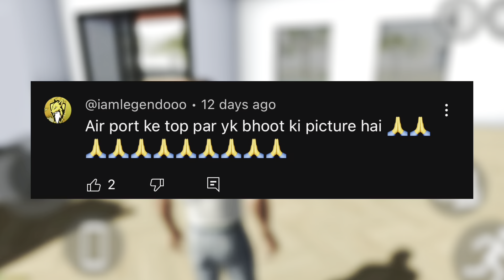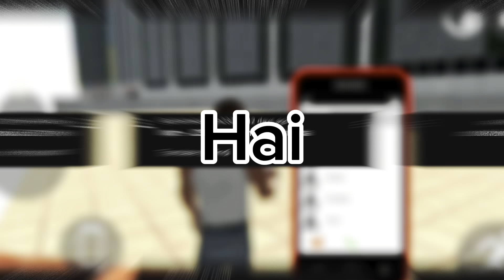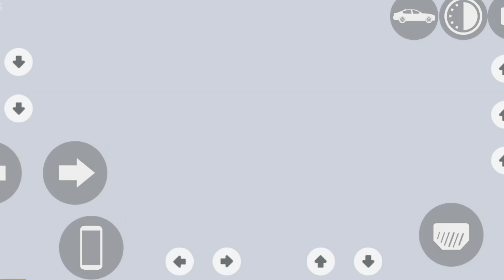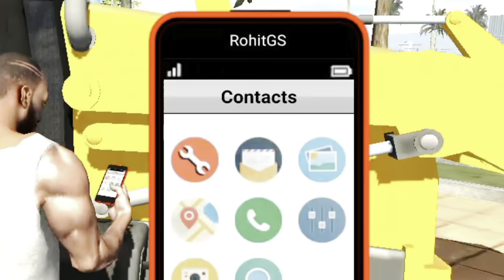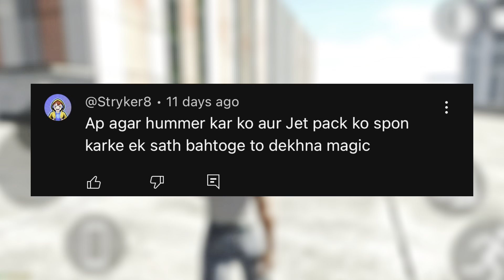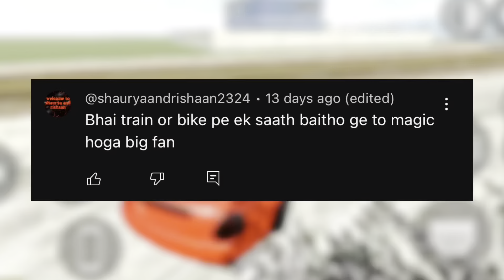Indian Bike Driving 3D Game Secret (MYTHS)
Shorts Channel @nitinpatelshorts  ​⁠
Gaming Channel @Nitinextra7494  ​⁠